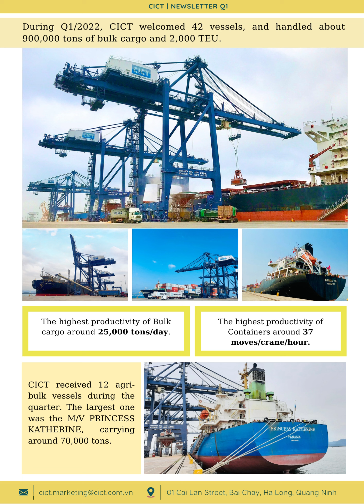Newsletter QI 2022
𝗖𝗜𝗖𝗧 𝗡𝗘𝗪𝗦𝗟𝗘𝗧𝗧𝗘𝗥 𝗤𝗨𝗔𝗥𝗧𝗘𝗥 𝟭/𝟮𝟬𝟮𝟮!
CICT would like to send you the Newsletter for Q1/2022.
Let's review salient news and events of CICT in Quarter 1 of the year!